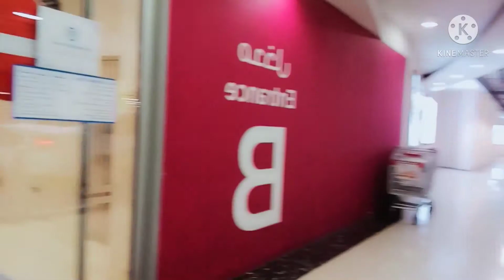Underground Parking 🅿️ (Me and my Sister)|| OFW sa DUBAI Flordeliza 🇦🇪